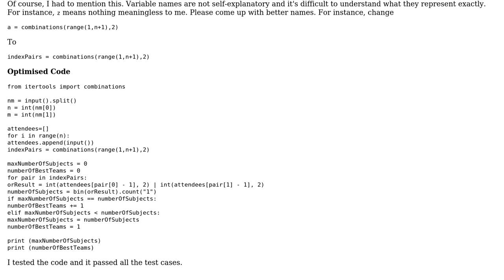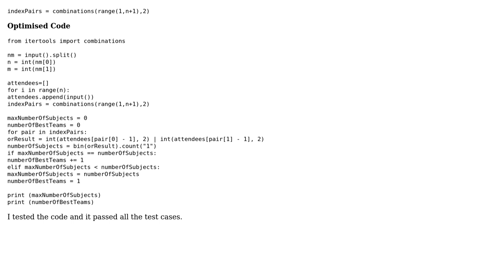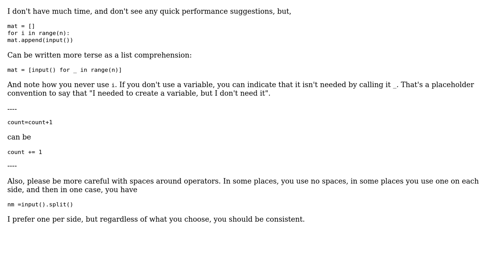Code Review: Find all pairs of numbers such that the number of binary 1's in their OR is maximum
With thanks & praise to God, and with thanks to the many people who have made this project possible! | Content (except music & images) licensed under CC BY-SA | Music | Images & others | With thanks to user Harsh Singh user Carcigenicate user Anatolii and the Stack Exchange Network Trademarks are property of their respective owners. You are responsible for your own actions.